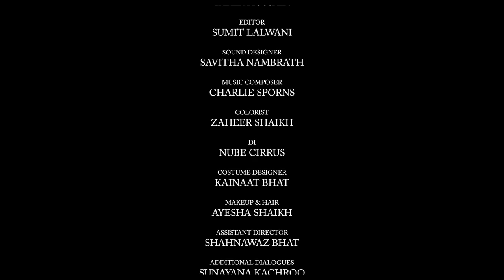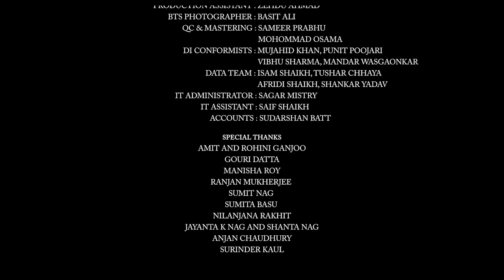The Good News (Official Short Film) | Salonie Patel, Gauri Batra, Danish Renzu, Sunayana Kachroo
Haleema and Tara, two women, befriend each other in the city of Srinagar. While on their daily routine of meeting each other and enjoying each other's company. A tragedy befalls them. What does fate have in store for them?

Production Company Renzu Films
Directed by Danish Renzu
Story & Screenplay Danish Renzu
Producer(s) Navin Kumar Arora, Danish Renzu, Gauri Batra
Co Producer  Sunayana Kachroo
Associate Producer Rakesh Malhotra, Arvind Mattoo
Line Producer Tahir Hussain
Music Charlie Sporns
DOP Rakesh Jagdesh
Editor Sumit Lalwani
Makeup Ayesha Sheikh
Costume Kainaat Bhat
Sound Designer Savitha Nambrath
First AD Shahnawaz Bhat
Colorist Zaheer Shaikh
DI Nube